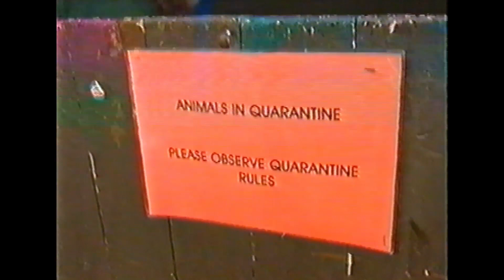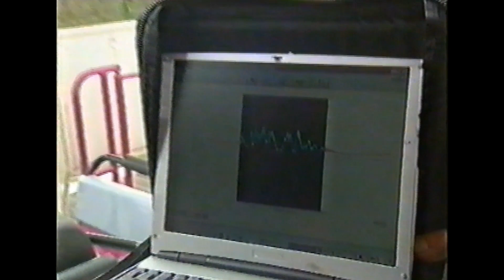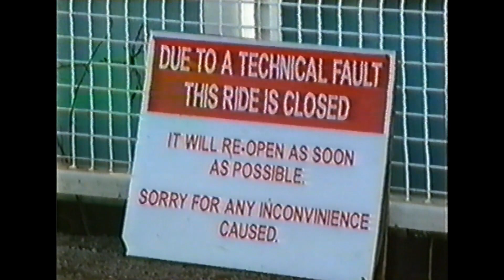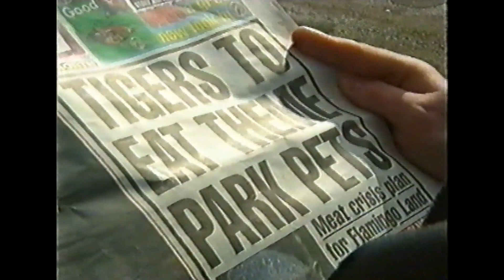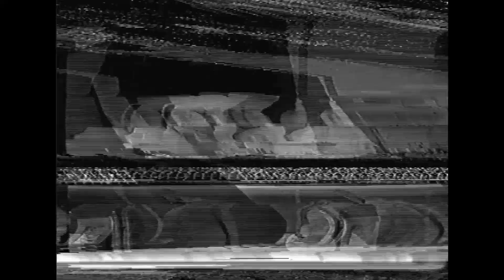FLAMINGO LAND - Theme Park TV Show - Tyne Tees 2001 - Opening Day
An episode of the TV Series Theme Park which aired on ITV Tyne Tees TV back in 2001. This episode follows the owners of Flamingo Land as they open for the start of the 2001 season and their new installations. It also covers the outbreak of the Foot & Mouth crisis of 2001.

Track:Soda Sphere & iMeiden - You And Me (ft. Kendall Birdsong)